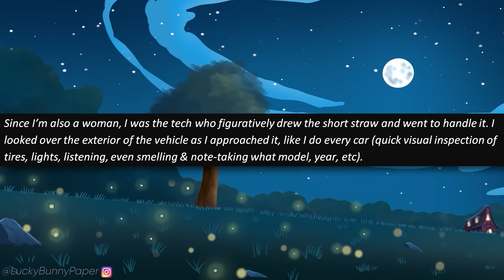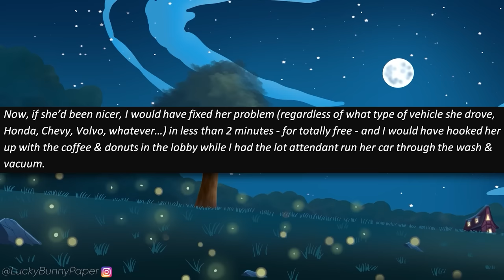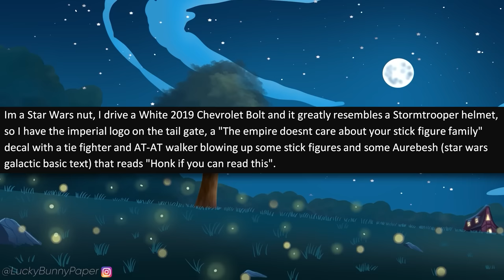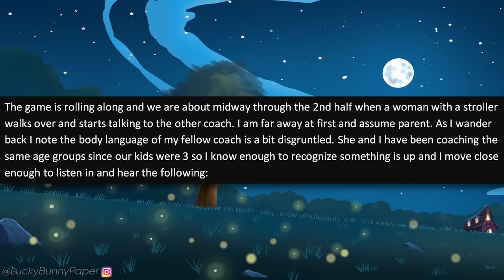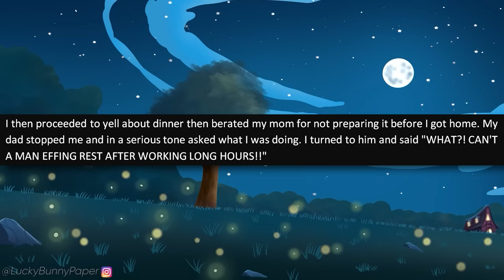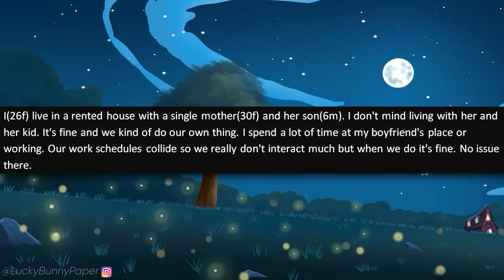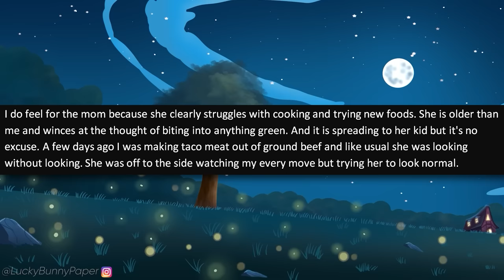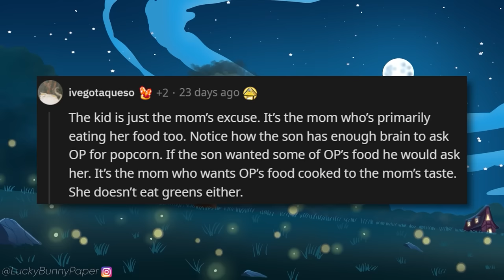r/EntitledPeople - Karen Won't Stop STEALING From a FARMER! Gets Mad When Caught!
r/entitledpeople - OP is a farmer and one day while harvesting his fruits, he encounters an entitled Karen who gets mad at him for picking all the fruit! When OP tells the entitled Karen that he's allowed to pick the fruit because it's his trees she gets mad!

Entitled People Stories in this episode of r/entitledpeople:

0:00 - Intro
0:27 - Story 1 (u/LaFilleDuMoulinier)
2:20 - Story 2 (u/katielodgeyoga)
5:07 - Story 3 (u/Paradigmfusion)
9:08 - Story 4 (u/yupitsanalt)
12:40 - Story 5 (u/Throwaway61565)
15:21 - Story 6 (u/veggieevengeance)